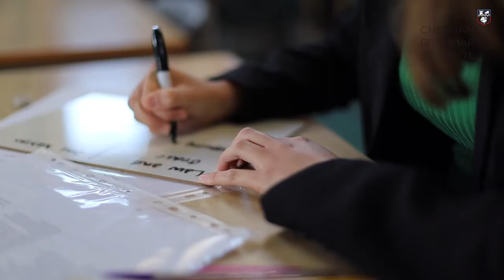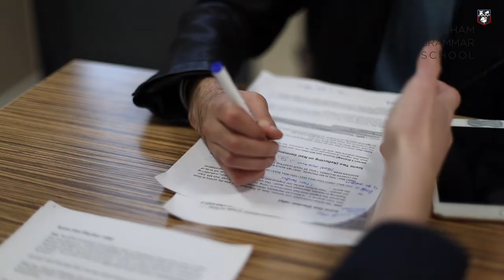Headteacher's Welcome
Sixth Form Information from the Headteacher